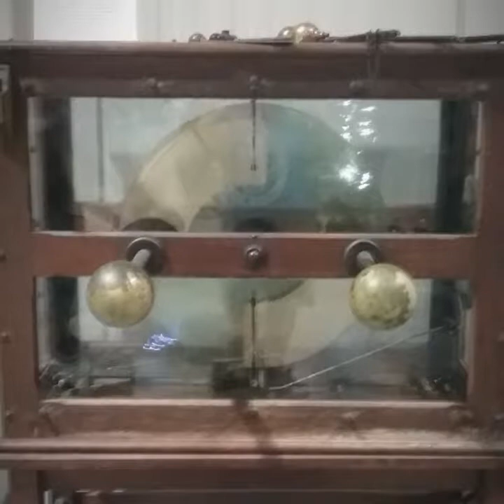Curtiss museum and boat museum New York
These pictures taken at the Curtiss museum Hammondsport, New York. Also from a boating museum in that region. July 2017.